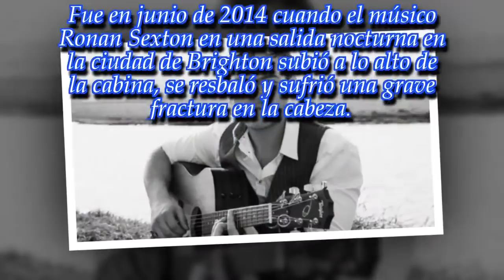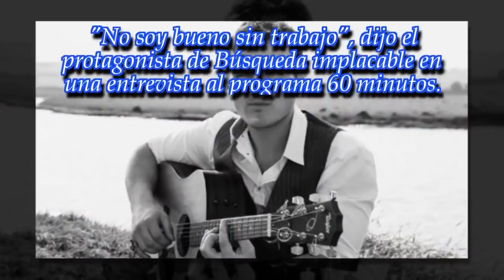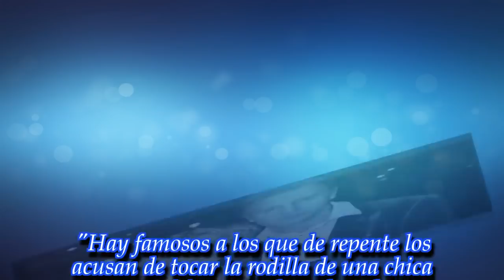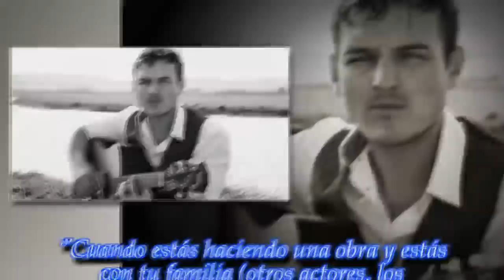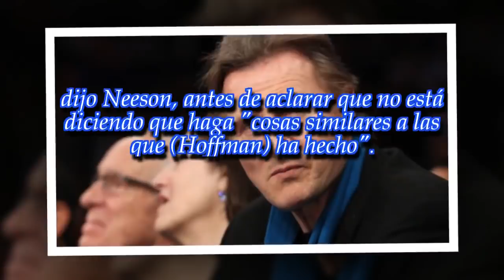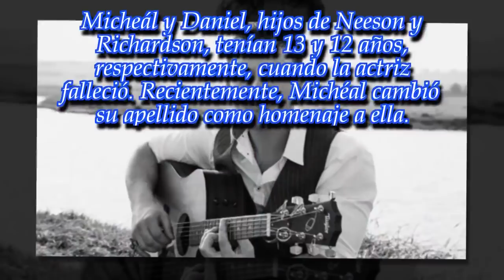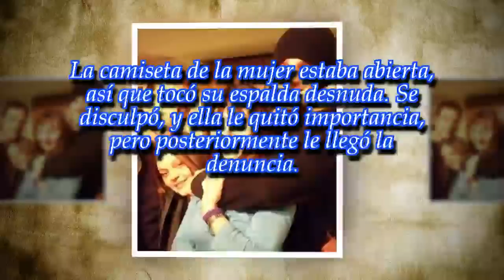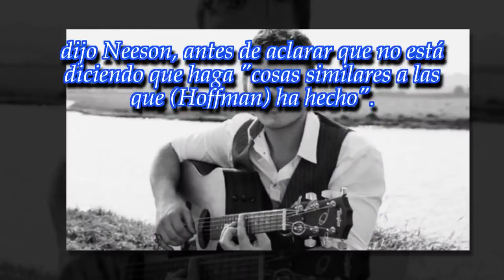La tragedia vuelve a golpear a Liam Neeson